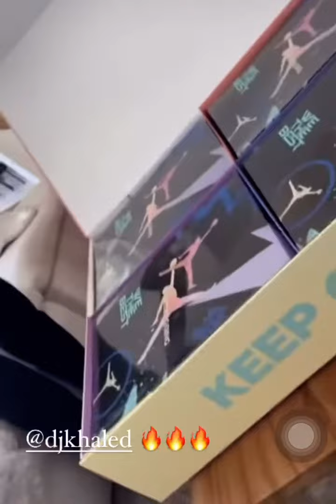Burna Boy receives A beautiful new Edition “we the best” Sneakers from DJ Khaled ❤️